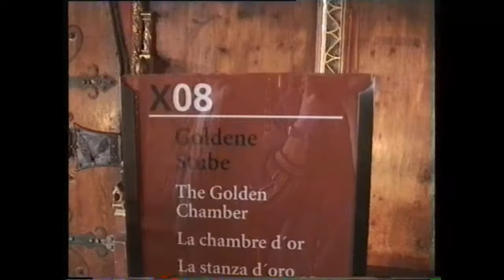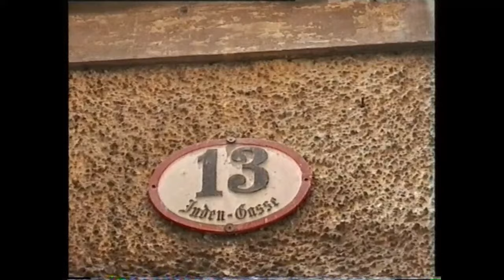Rattersdorf Retro 1999 Ausflug mit der SPÖ nach Salzburg